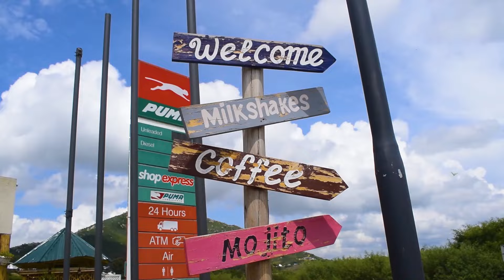GUMZO KIJANA OMBA OMBA RASHIDI SUDY KUTOONEKANA IRINGA.